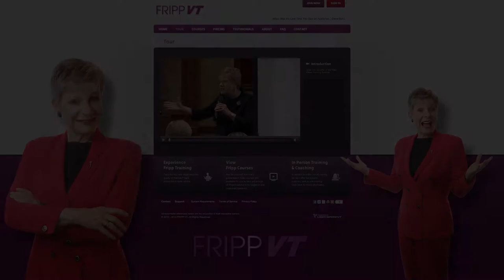How Deliver a Great Presentation